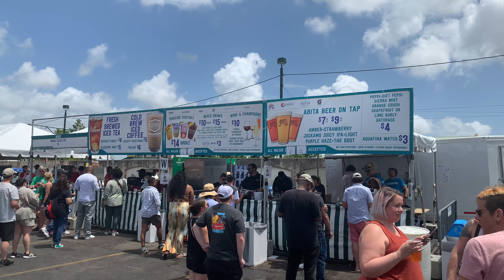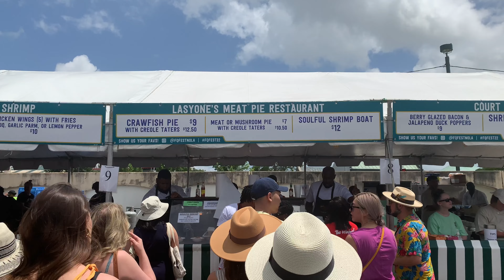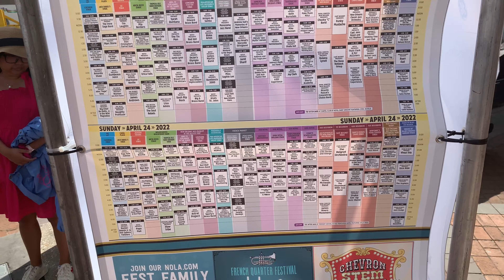New Orleans French Quarter Festival 2022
New Orleans French Quarter Festival. It was a beautiful day and the food and music was great!!